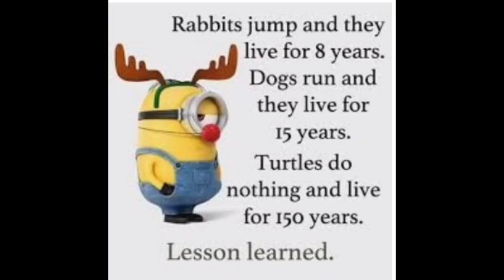How to draw a turtle 🐢 with oil pastels (25 shades)